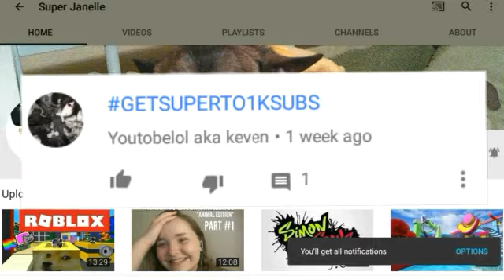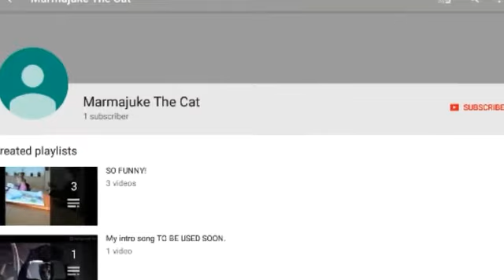SHOUTOUT SATURDAY SERIES #28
Rules to getting SHOUTOUTS!

3. Like the video! 👍

3. Comment
Thx for watching! Likes are greatly appreciated!
BTW, Congrats to all the winners! They all have great channels!